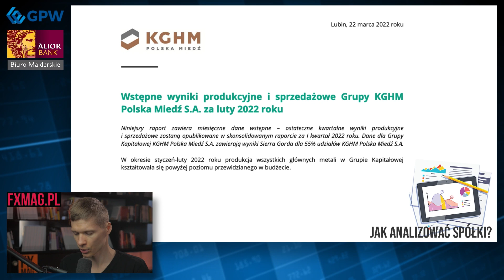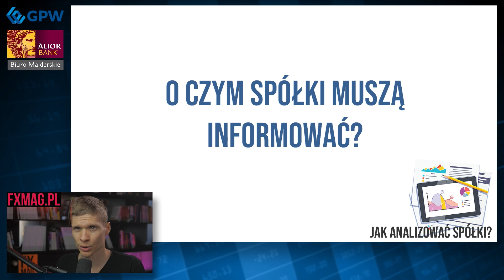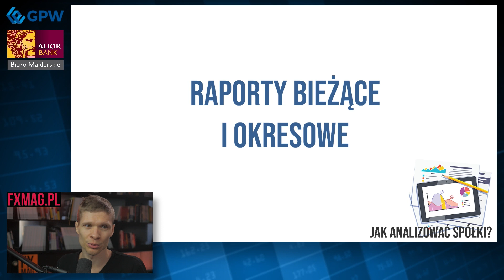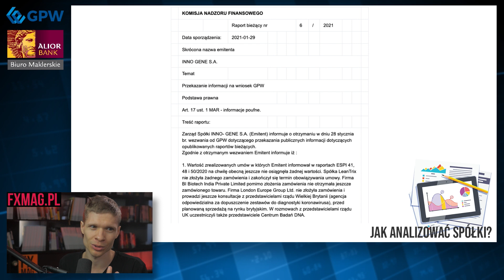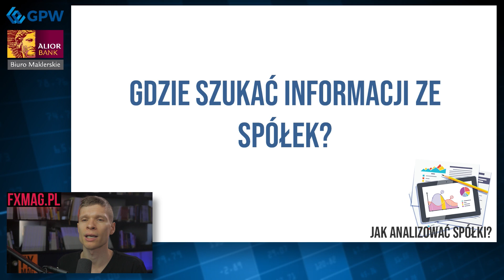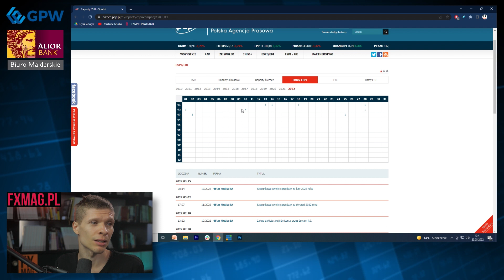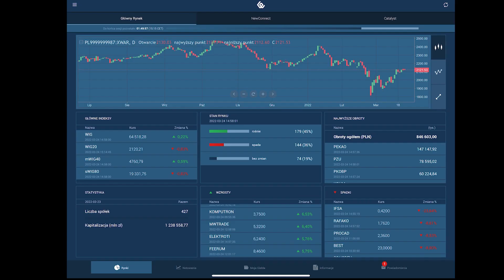Najważniejsze informacje ze spółki. Sprawozdanie finansowe, ale nie tylko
Zaczynamy nową serię edukacyjną na kanale FXMAG, której partnerami są BM Alior Banku i GPW w Warszawie. "Jak analizować spółki giełdowe" to cykl poświęcony analizie fundamentalnej na rynku kapitałowym, ze szczególnym uwzględnieniem analizy sprawozdań finansowych spółek i analizy wskaźników rynkowych. Na drugi odcinek, poświęcony informacjom ze spółek, zaprasza Darek Dziduch.

Wolisz czytać? Nie ma problemu

KLAUZULA INFORMACYJNA:
Informacji zawartych w niniejszym materiale nie należy traktować jako porady inwestycyjnej, oferty lub rekomendacji zawarcia transakcji. Produkty inwestycyjne są obarczone ryzykiem inwestycyjnym, włącznie z możliwością utraty całości lub części zainwestowanego kapitału.